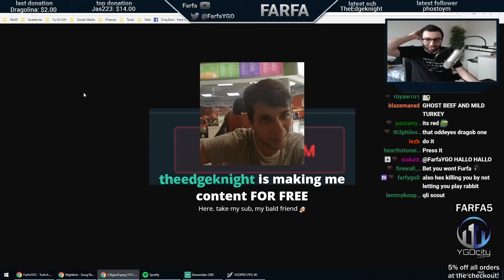Yu-Gi-Oh! - Farfa is Bald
Big Think